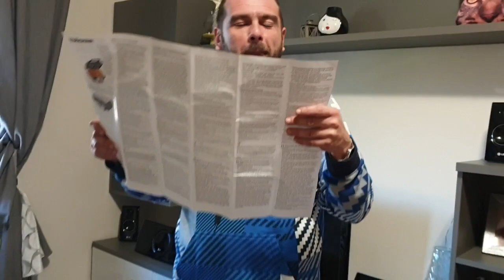Bikin Croffle 3 Rasa Yang Ngehits Di Indonesia Buat Sarapan, Akang Sampai Manggut2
Hallo assalamualaikum semua nya ..
Alhamdulillah satu persatu request an sang fans bisa di wujudkan .. kali ini eteh coba buat croffle yang lagi hits di indonesia . terimakasih buat kalian yang selalu ngasih ide dan saran .
reaksi akang juga sangat luar biasa suka banget . enak rasanya .
Selamat menonton ya terimakasih support nya .
love you all dari eteh dan akang .